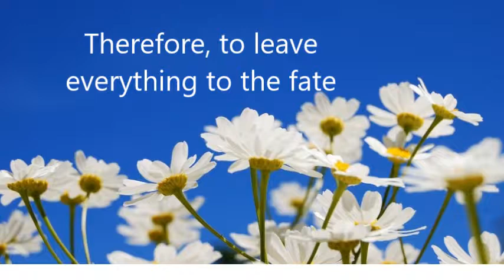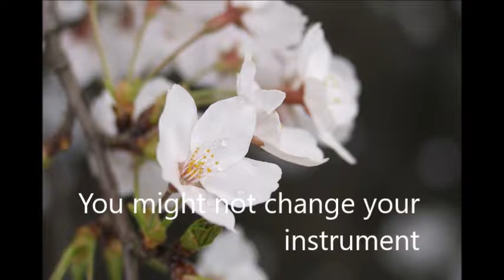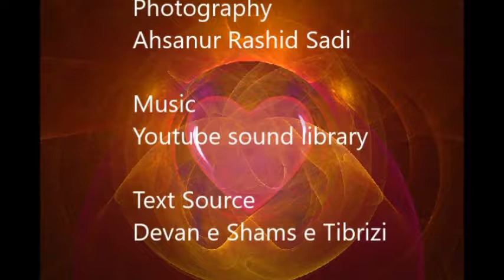Shams Tibrizi Love to Allah, Rule 29 30